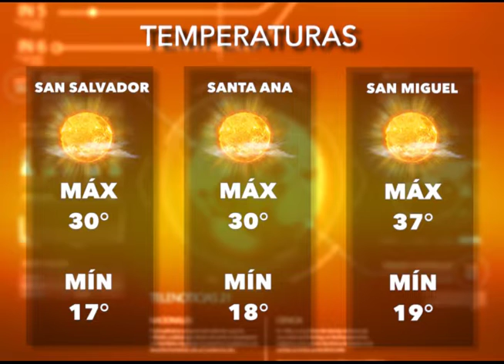Este jueves se espera ambiente cálido por aceleración de flujo del Este